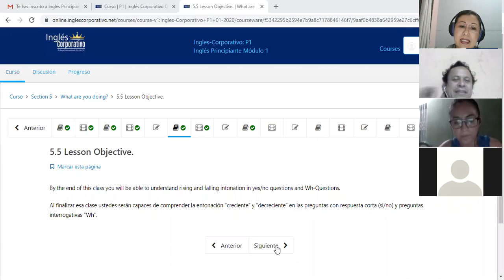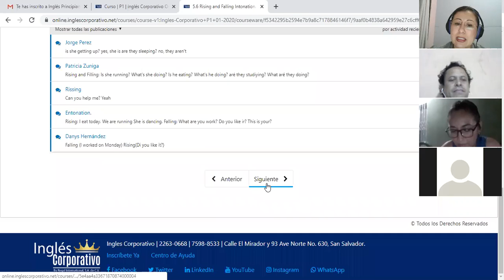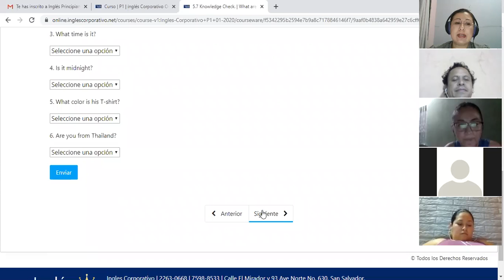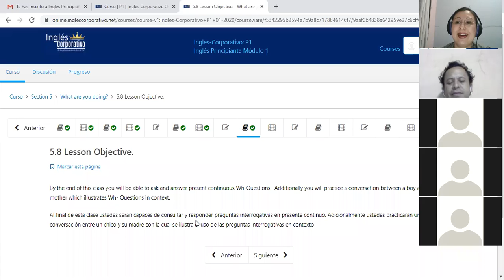Ingles Corporativo-P1-02-8-9PM Class 14 Rasing and falling intonation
In this class participants learn how to do rasing and falling intonations in questions.